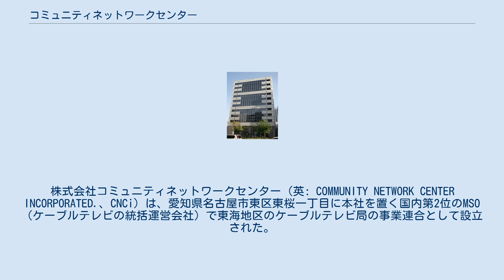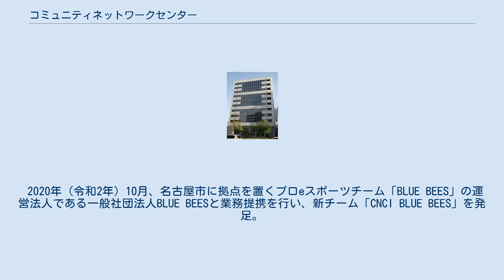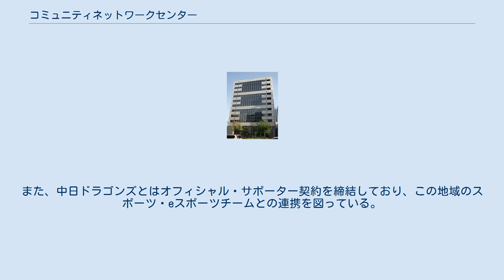コミュニティネットワークセンター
株式会社コミュニティネットワークセンター（英: COMMUNITY NETWORK CENTER INCORPORATED.、CNCi）は、愛知県名古屋市東区東桜一丁目に本社を置く国内第2位のMSO（ケーブルテレビの統括運営会社）で東海地区のケーブルテレビ局の事業連合として設立された。
 キャッチネットワーク、知多メディアスネットワーク、中部ケーブルネットワーク、ひまわりネットワーク、スターキャット・ケーブルネットワークを傘下に置く事業持株会社である。
また、グリーンシティケーブルテレビの株式55%を取得し子会社化している。
旧東海デジタルネットワークセンター。
 2008年（平成20年）7月1日に、東海デジタルネットワークセンターが母体となり、キャッチネットワーク、知多メディアスネットワーク、中部ケーブルネットワーク、ひまわりネットワークと株式交換を実施し完全子会社化し、シーテックの中部メディアセンター事業とITサポート事業を会社分割により継承し、東海ケーブルネットワーク企画株式会社を合併、商号を株式会社コミュニティネットワークセンターと変更し、ケーブルテレビ事業持株会社となった。
 2020年（令和2年）10月、名古屋市に拠点を置くプロeスポーツチーム「BLUE BEES」の運営法人である一般社団法人BLUE BEESと業務提携を行い、新チーム「CNCI BLUE BEES」を発足。
2021年（令和3年）には、コミュニティネットワークセンターおよびCNCIグループは名古屋グランパスのeスポーツパートナーに認定され、「第2回名古屋グランパス オンラインチャレンジカップ」を共同開催している。
また、中日ドラゴンズとはオフィシャル・サポーター契約を締結しており、この地域のスポーツ・eスポーツチームとの連携を図っている。